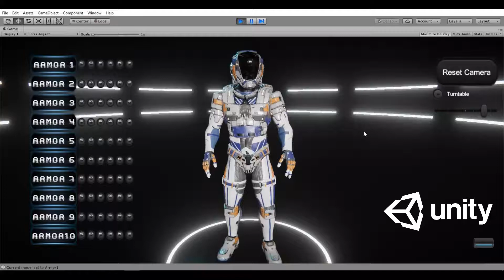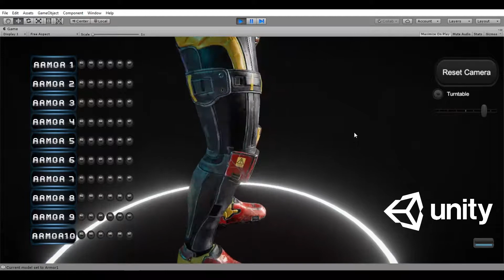Sci-Fi Armor 6 Unity